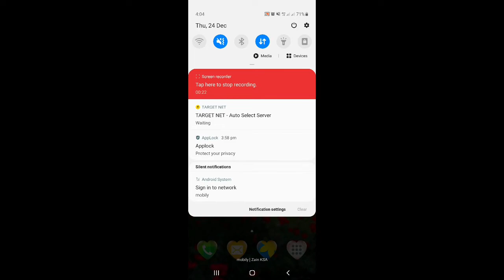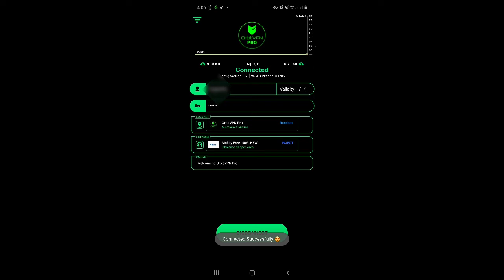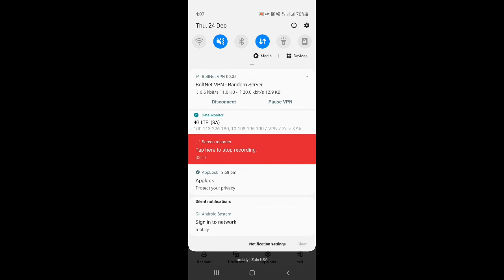🔥How to Solve VPN Disconnected problems!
Free Airtel Internet
Airtel free internet
India free Internet

Dosto is video me maine aap ko ye bataya hain ki VPN Connect karne me jo issues Aarha h ye video Video dekh kr Aapka problem 100% Solve ho jayeha